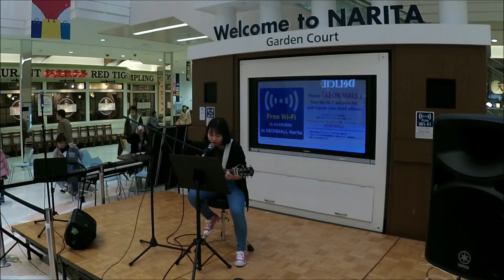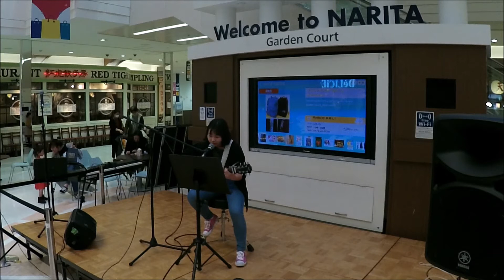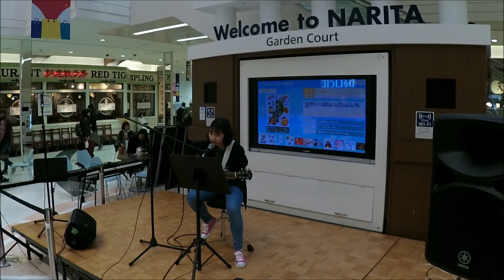「Fuko 第4回アコパラ 島村楽器イオンモール成田店 店大会」「Jason Mraz/I’ｍ Yours(カバー)」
第4回アコパラ出場、「Fuko」のライブ映像です。
「Jason Mraz/I’ｍ Yours(カバー)」
3月11日にイオンモール成田店で開催された第4回アコパラ店大会のライブ映像です。
「アコパラ」は、島村楽器が主催する、アマチュアミュージシャンによる全国規模のアコースティックライブコンテストです。